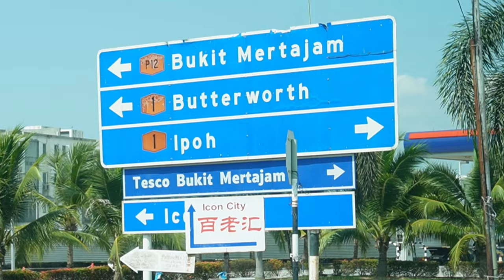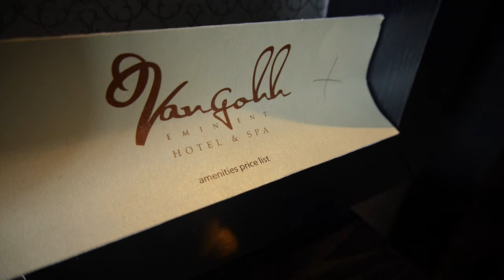Exploring Bukit Mertajam | Vlog Part 1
We unexpectedly return to Penang for a cousin's wedding - but this time we're on the mainland side, in a little town called Bukit Mertajam!

FILMED with a Sony ZV-E10
LENSES Sony 16-50mm F3.5-5.6 kit lens and Viltrox 23mm F1.4 e-mount lens